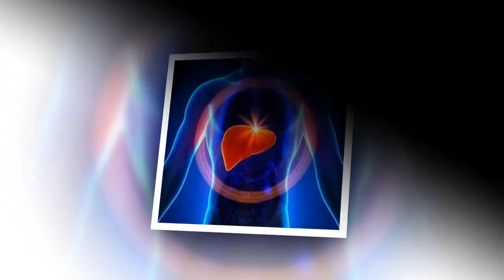肝脏藏毒太深的时候，身体就会出现这6大提示信号！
肝脏是身体最大的解毒器官，但是肝脏同样也会受到损伤，比如摄入的食物毒素过多，不良的生活习惯等，都会导致肝脏带毒，对身体健康不利。

肝脏藏毒太深时，身体有以下6大提示信号！

1、不明原因的体重增加: 肝脏如不能及时将毒素排出体外，这些毒素就会储存在脂肪细胞中，易堆积在腹部。脂肪来不及代谢，毒素就会储存在脂肪中，在身体各个部位甚至是脏器中堆积，体重就会持续增加。

2、 慢性疲劳: 慢性疲劳是肝脏藏毒的最常见症状之一。身体里的毒素破坏肌肉正常代谢，产生疼痛和疲劳感觉。更糟糕的是，这些累积的毒素还会对我们的身体免疫系统造成影响，久而久之，还以造成低落、抑郁、易怒等情绪病。

3、指甲有凸起的绫线或者有向下凹陷: 中医学中认为“肝主筋”，而指甲是“筋”的一部分，所以当毒素在肝脏中积蓄的时候，在我们的指甲上会有明显的信号。认真的观察你的指甲表面，如果发现有一些凸起的绫线或者有向下凹陷的话，那么你的肝脏就会有毒素了